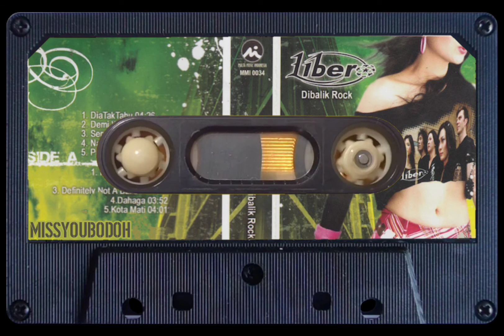LIBERO - demi waktu